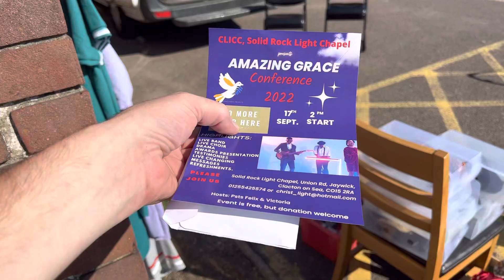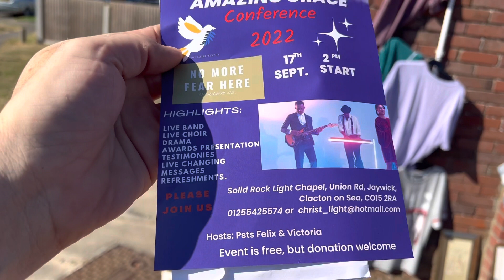Amazing Grace Conference-Stepember/17/2022-Wonderful Jaywick activities for everybody for free!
Amazing Grace Conference-Stepember/17/2022-Wonderful Jaywick activities for everybody for free! Jaywick Sands